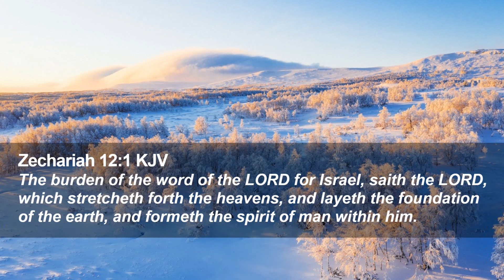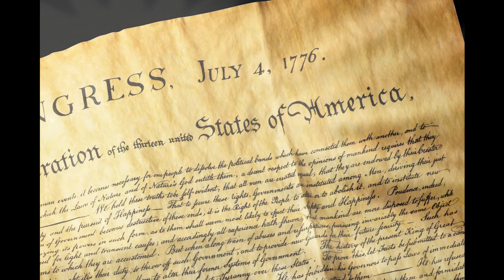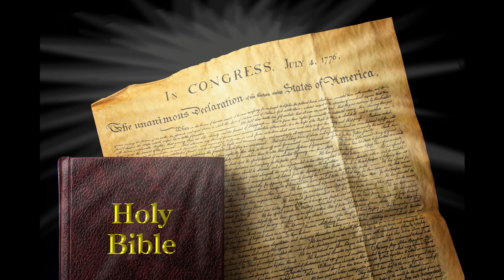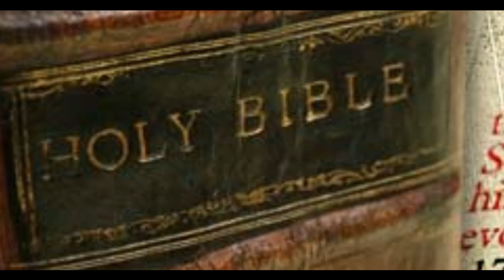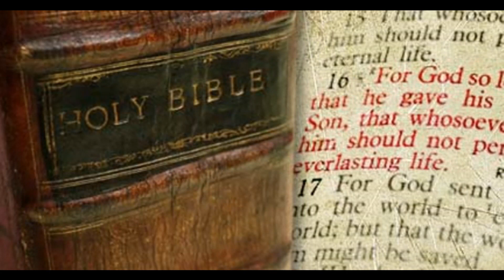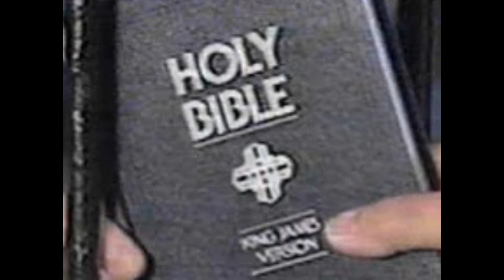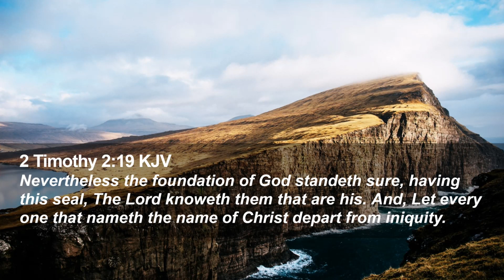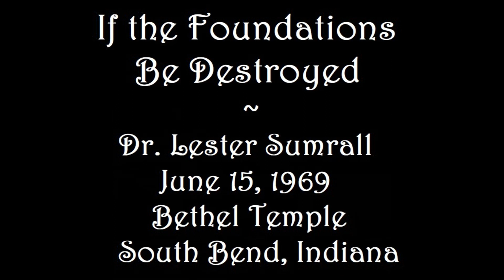If the Foundations Be Destroyed ~ Dr. Lester Sumrall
This is a very rare sermon, from June 15, 1969, that I have digitized from an old reel to reel audio tape. I was six years old, and was in attendance with my parents, on Fathers Day Sunday, and Brother Sumrall delivered this fiery sermon, warning of the impending destruction of our Christian foundations in America. Here is a download link for Brother Sumrall's classic 1972 book, "The Devolution of Civilization"